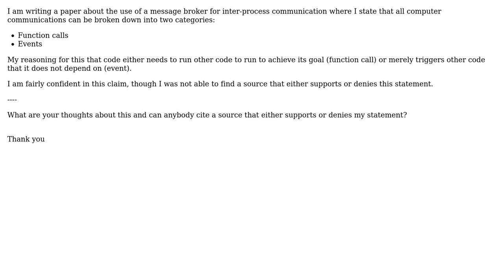Software Engineering: Proof that computer communication only exists of function calls and events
With thanks & praise to God, and with thanks to the many people who have made this project possible! | Content (except music & images) licensed under CC BY-SA | Music | Images & others | With thanks to user Vinno97 user Doc Brown and the Stack Exchange Network Trademarks are property of their respective owners. You are responsible for your own actions.